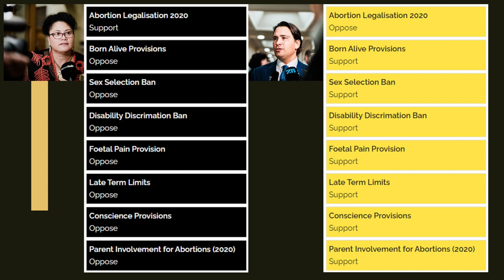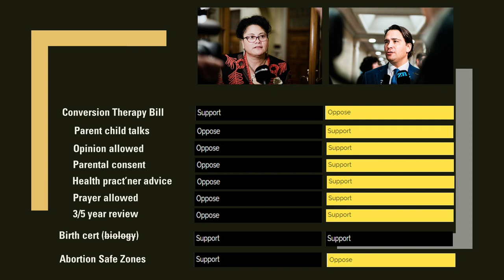McBLOG: 2 MPs are leaving. We'll miss one of them.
(SPECIAL HOLIDAY SERIES)
Labour's Louisa Wall and National's Simon Bridges are both leaving Parliament. Check out their voting record on key family and moral issues, and you'll quickly see why we'll miss one of them.